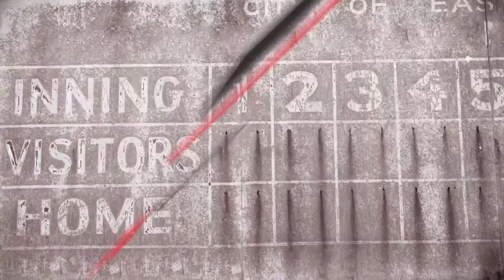20140903_08_Forbes_Plyometric Calf Raise-_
Coach Forbes throws a twist on a normally static exercise in this video segment, the Plyometric Calf Raise. By taking this static exercise and putting movement to it, you can get the ultimate calf workout. Coach Forbes recommends 3 sets of 8 reps on each leg, and if you are really wanting to challenge yourself, you can go until failure.